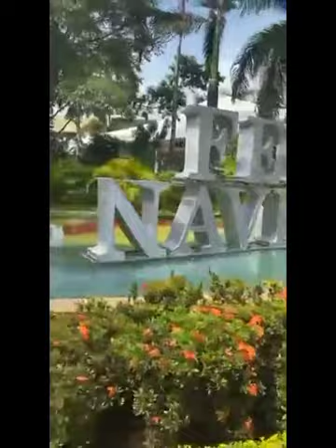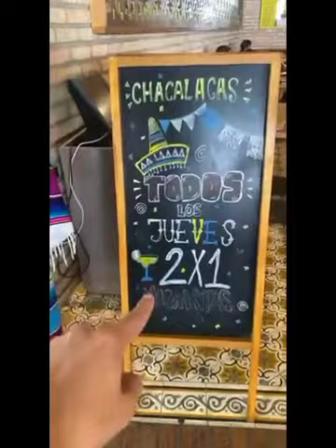En Colombia!!🇨🇴💜🐶🇲🇽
Grupo Fb. Adrilovers de Corazón

CANAL DE YOUTUBE:
Adrián Gómez  Oficial